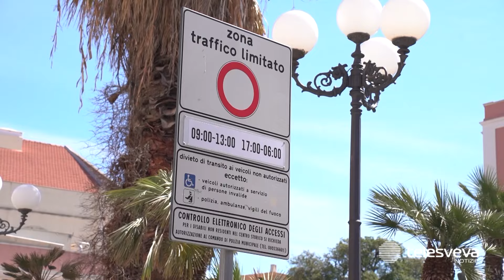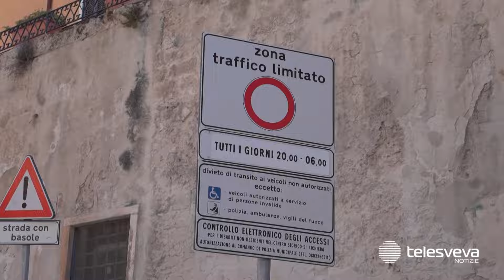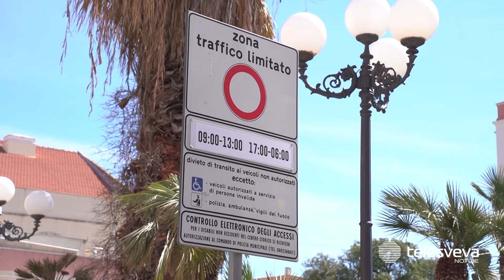ZTL h24 a Bisceglie dal 1° luglio, incontro tra Amministrazione Comunale e Abitanti Centro Storico